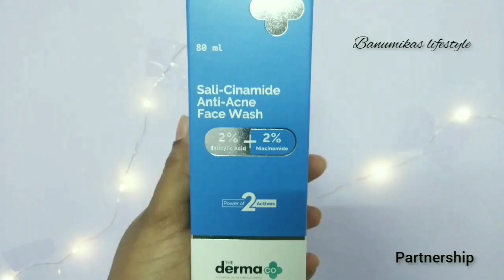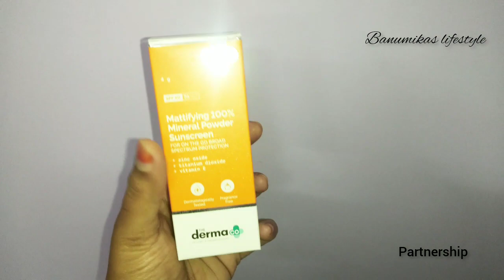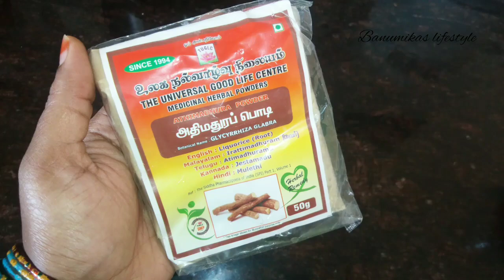🔥நீங்க கேட்ட permanent brightening 7 நாட்களில் promising 7days brightening challenge😱